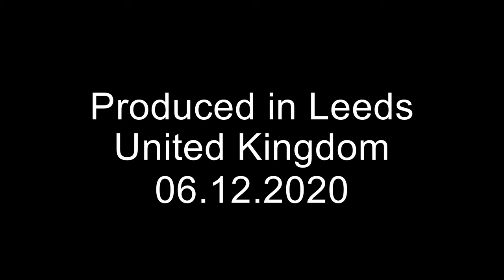Live Petr Musil